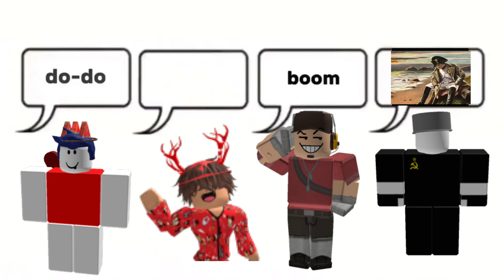Day and night meme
This is just a meme, watch this if u like memes